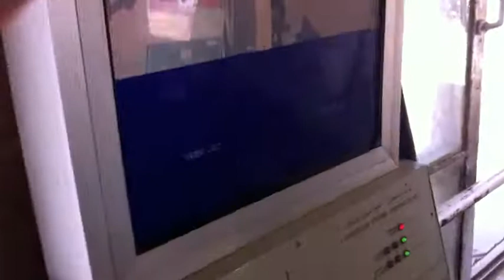Luxor mit Katta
Luxor wie es lebt